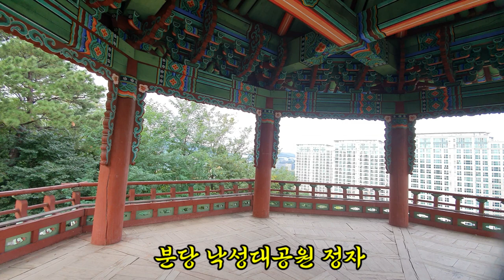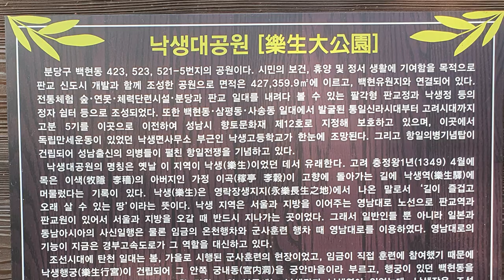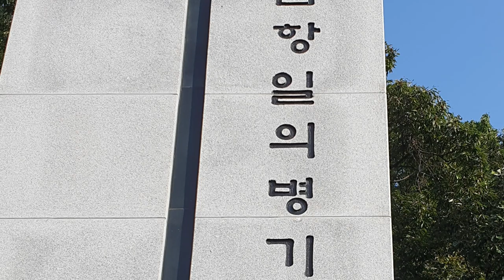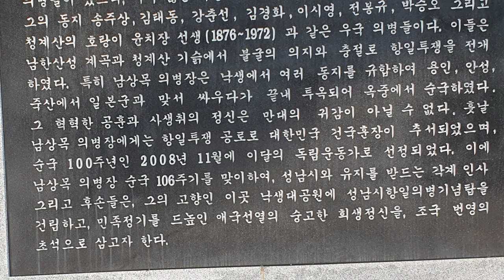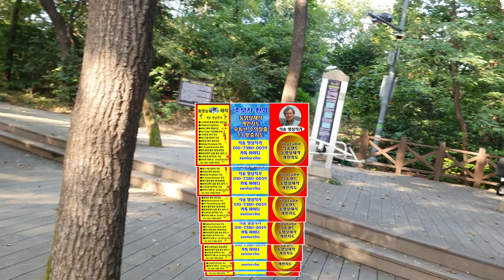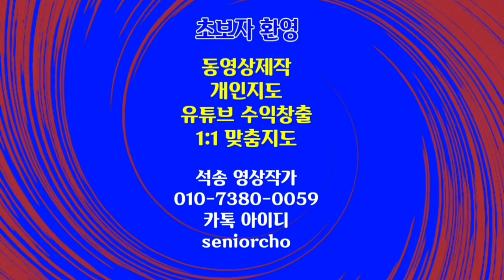저작권없는 음악 Eine Kleine Nachtmusik by Mozart 모차르트 소야곡 배경 분당 낙생대공원 4K Korean park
Eine Kleine Nachtmusik by Mozart 모차르트 소야곡 배경동영상 분당 낙생대공원 4K

ㅡㅡㅡㅡㅡㅡ

ㅡㅡㅡㅡㅡㅡㅡㅡㅡㅡ
4시간에 동영상제작 기법 배우고 유튜브에 올리고 홍보방법까지 배웁니다.

4시간 개인지도 받으면 파워디렉터

ㅡㅡㅡㅡㅡㅡㅡㅡ